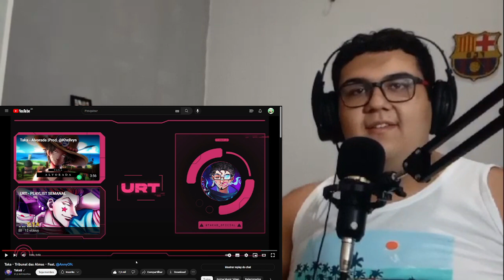REACT Taka - Tribunal das Almas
🐼 00:00 - Deixa o like e se inscreve!!
🐼 00:43 - Taka - Tribunal das Almas - Feat. @AnnyOfc
🐼 04:19 - Encerramento